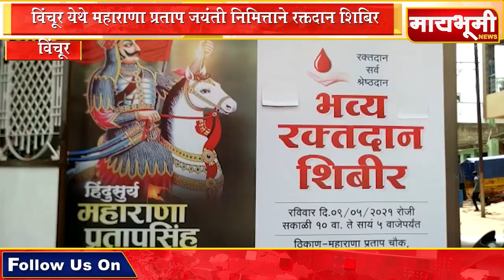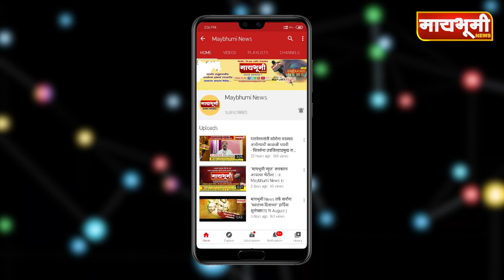विंचूर येथे महाराणा प्रताप जयंती निमित्ताने रक्तदान शिबिर